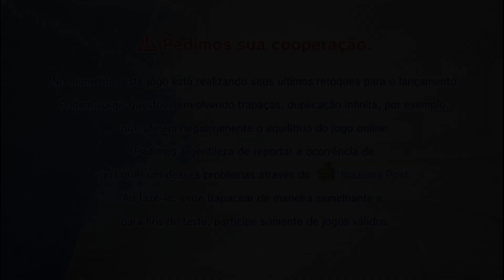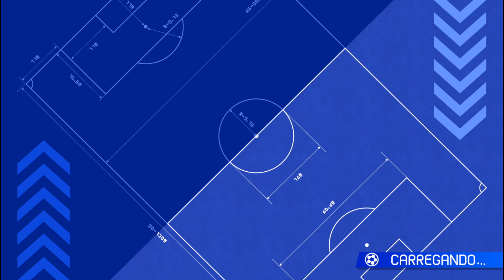INAZUMA ALL STARS FIRST GAMEPLAY INAZUMA ELEVEN VICTORY ROAD BETA PC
Finally able to play the inazuma eleven victory road demo. On PC on Steam I played with Inazuma All Stars against the same team. Gouenji, Endou, Hiroto, Tsunami, Tsurugi, Nosaka, Kazemaru. First gameplay on PC Steam.

Game text in pt-br because of the players' names

Inazuma eleven victory road beta pc steam

00:00 Game Intro
01:27 First Match

Zanark Domain it's a channel focused on anime games and mods, just the game without comments, It already has Inazuma eleven games, Dragon ball fighterz mods and Fairy tail best fights, and more and more games, anime and mods are coming.